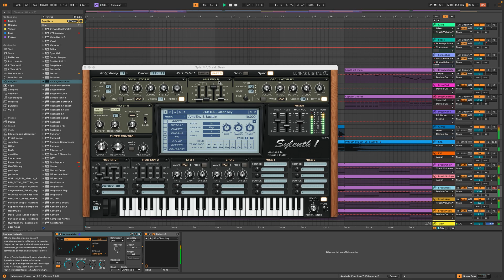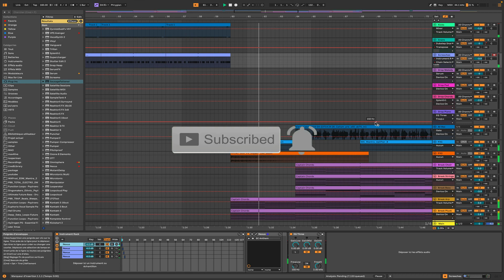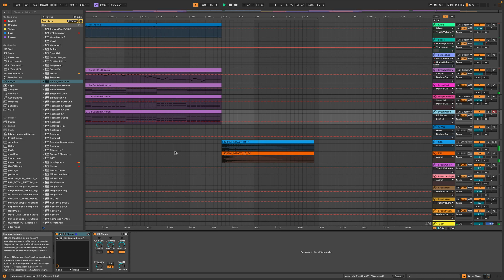DP - The Sorcery's Legacy